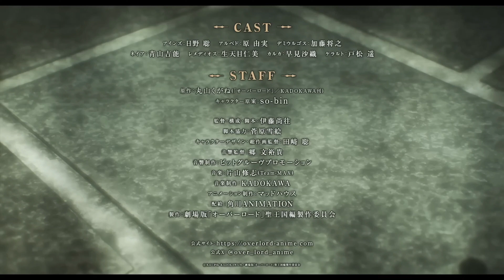Overlord Movie: Sacred Kingdom - Official Trailer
• Welcome to the official teaser for the thrilling "Overlord Movie: Sacred Kingdom"! 🎬

• Get ready to immerse yourself once again in the mesmerizing universe of "Overlord"! Join the main protagonist, Ainz Ooal Gown, along with your favorite characters, as they journey through this highly anticipated movie. Prepare for thrilling adventures, as Ainz and his companions face new challenges, unravel ancient mysteries, and clash with formidable adversaries in their quest for power and dominance.

🔍 What to Expect:

• Embark on an exhilarating adventure filled with action, intrigue, and breathtaking visuals.
• Witness the power struggles and alliances that shape the fate of the Sacred Kingdom.
• Prepare for heart-pounding battles and jaw-dropping revelations that will leave you on the edge of your seat.

• Share your excitement and theories about the upcoming movie in the comments below! We'd love to hear from you.

• Thank you for your support, and brace yourself for an unforgettable cinematic experience with "Overlord Movie: Sacred Kingdom"!